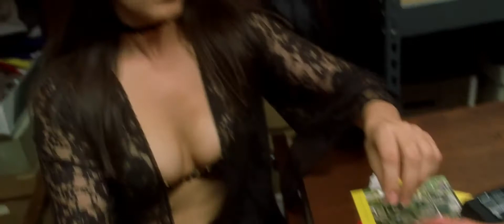Larry: "Calendar Time For Buddy!" 📅 (Kill Bill: Vol. 2, 2004)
A funny scene from Quentin Tarantino's Kill Bill: Volume 2 (2004).

Michael Madsen (Budd aka Sidewinder)
Larry Bishop (Larry Gomez)
Laura Cayouette (Rocket)
Sid Haig (Jay)